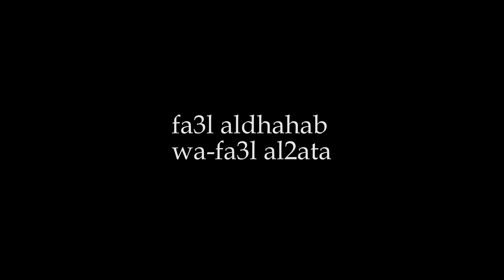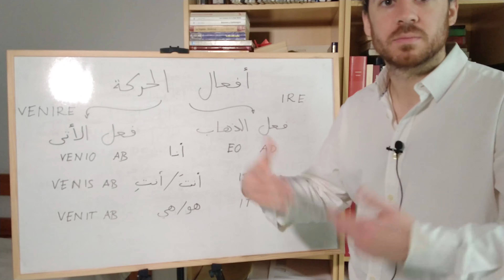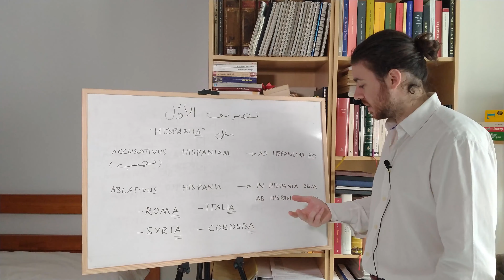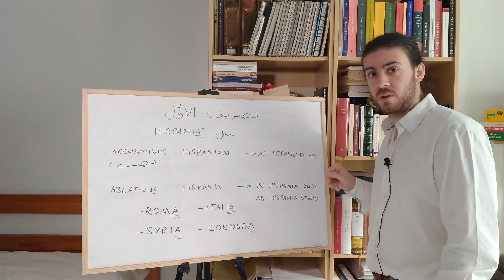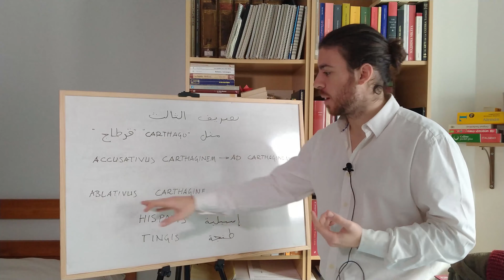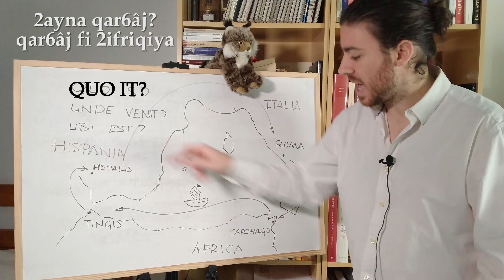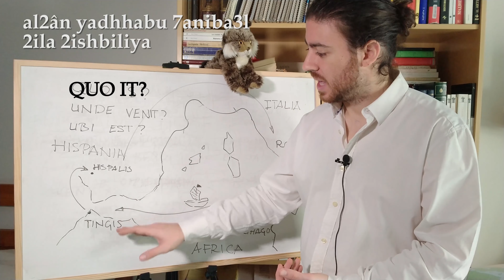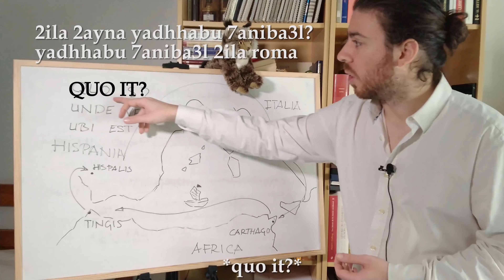🏛 اللغة اللاتينية الدرس الثاني 👨🏽‍🏫 LINGUA LATINA 02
نواصل دروسنا في اللغة اللاتينية: اليوم نراجع أفعال الحركة ونقرأ نصًا صغيرًا باللاتينية
مفردات الدرس هنا
salvete sodales
new instagram: @lyncibus